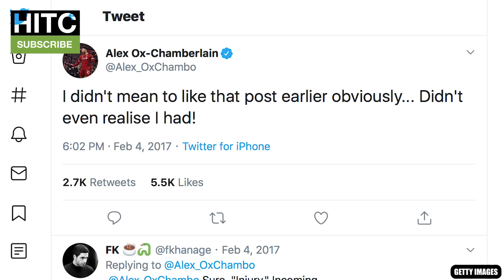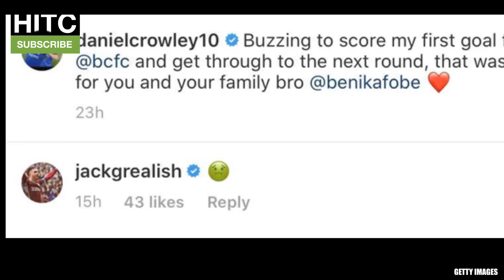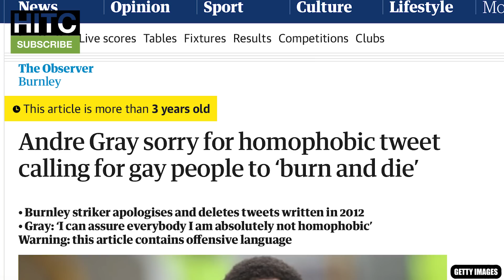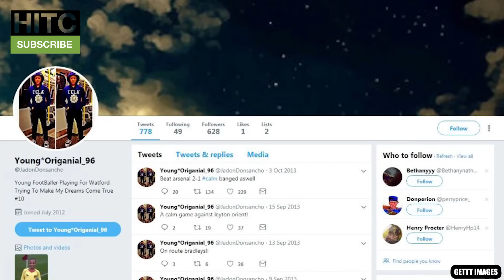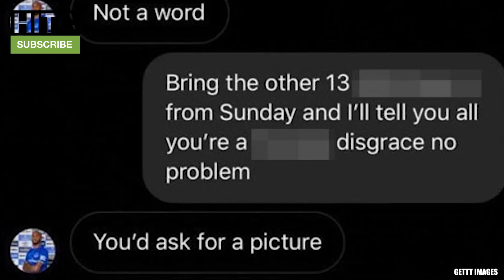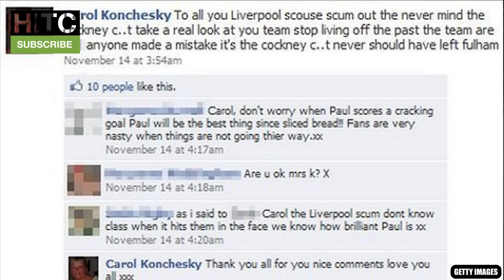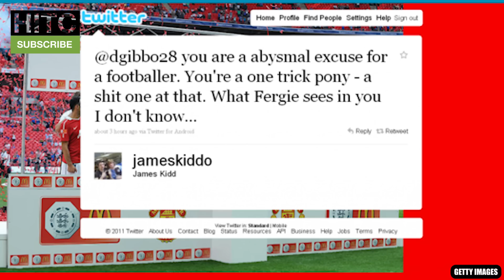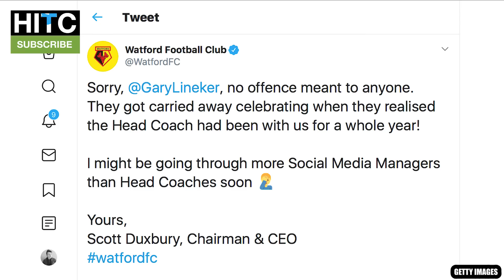YOUR Club's WORST Social Media Moment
The Irish Guy takes a look at every Premier League club's worst moment on social media.